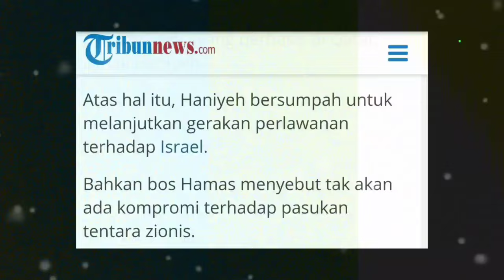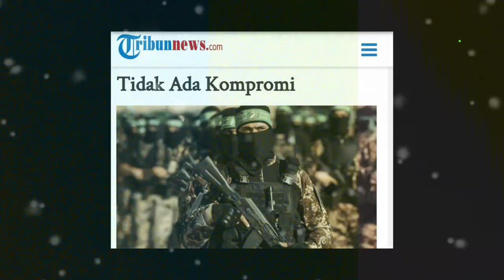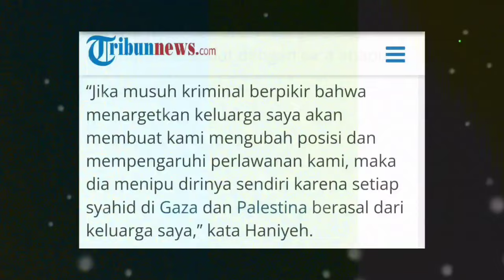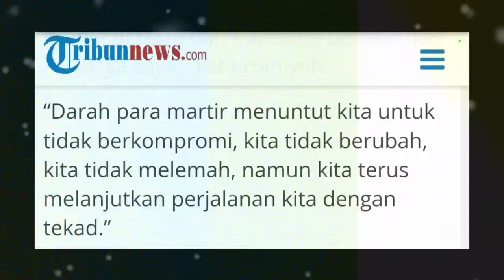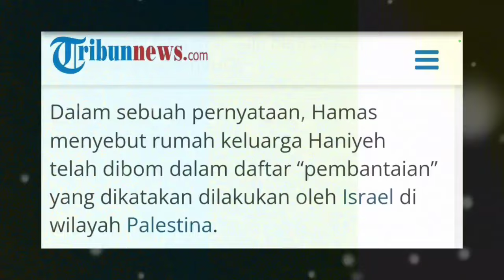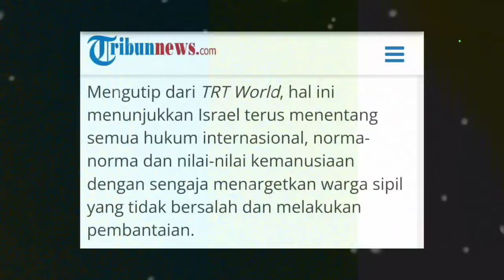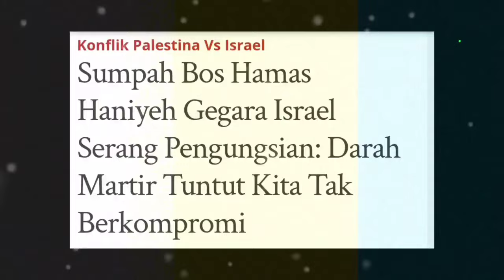🔴 TERBARU‼️ ISMAEL HANIYEH KEHILANGAN TIGA PUTRANYA AKIBAT SERANGAN IDF || KLAIM AKAN SERANG 1SR4EL